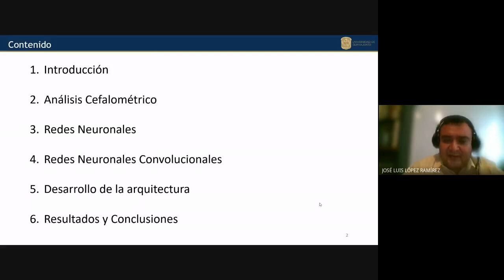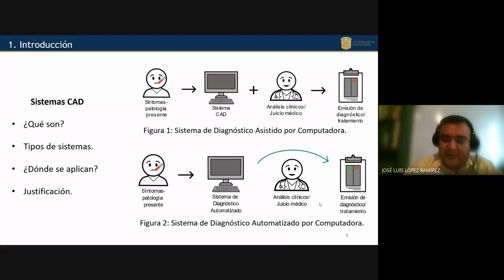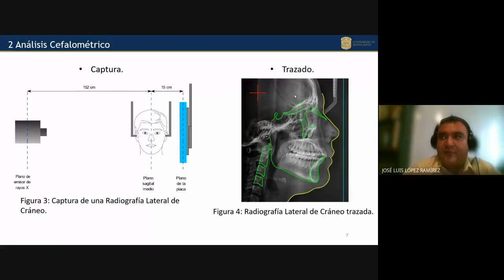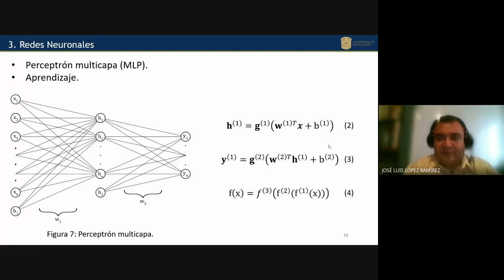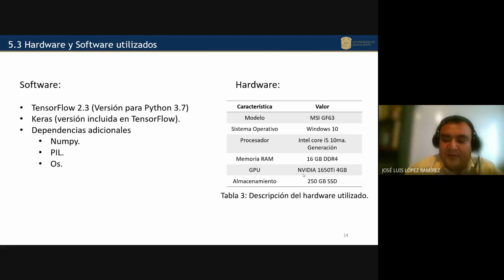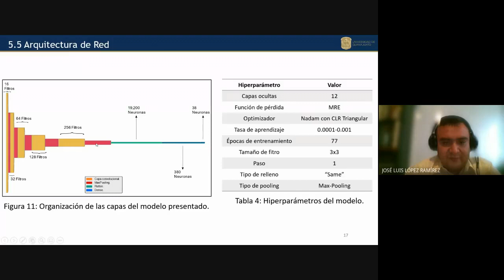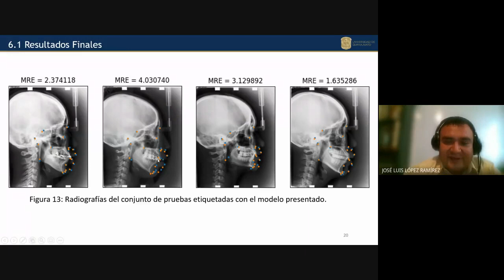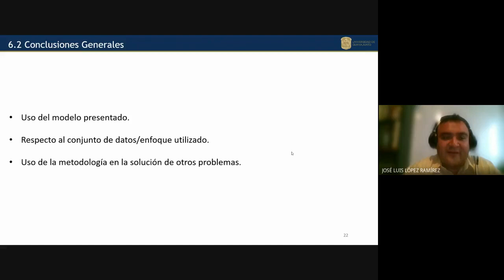Automatic cephalometric landmark identification in lateral skull X-Rays using convolutional neural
LOPEZ-RAMIREZ, Jose Luis, CALDERON-SASTRE, Enrique, QUINTANILLA-DOMINGUEZ, Joel and AGUILERA-GONZALEZ, José Gabriel, Automatic cephalometric landmark identification in lateral skull X-Rays using convolutional neural networks, CONIMI, 2021, C-1:15´56´´